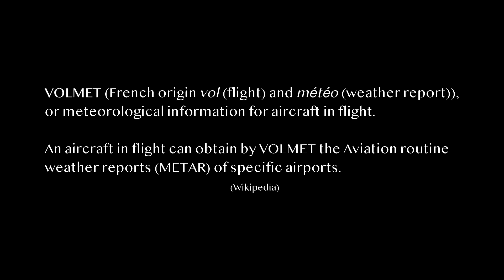Shannon VOLMET - receiving with a homemade shortwave radio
This evening (26 Jan 2023) the conditions were good for receiving weather reports for airplanes on 5505 kHz from Shannon VOLMET with my homemade shortwave regenerative receiver.